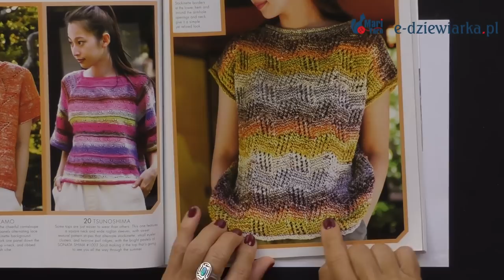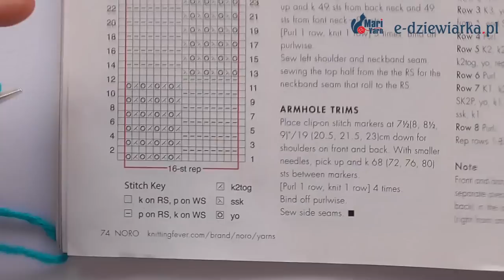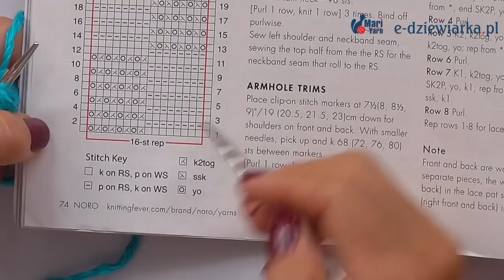Wzór Samurajskiego Miecza - 124 odc. e-dziewiarka TV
Zapraszamy do obejrzenia praktycznego filmu instruktażowego na YouTube, który pokaże Ci, jak wykonać efektowny wzór miecza samurajskiego z wykorzystaniem japońskiej włóczki firmy Noro. Mariolcia, doświadczona dziewiarka, poprowadzi Cię przez wszystkie kroki, abyś mógł/a samodzielnie zrealizować ten prosty, ale efektowny projekt.

Wzór został opublikowany w gazetce NORO, numer 22 i został nazwany przez zespół e-dziewiarka.pl "wzorem miecza samurajskiego". Nazwa ta wynika z jego podobieństwa do cięcia mieczem samurajskim oraz japońskiego pochodzenia zarówno wzoru, jak i włóczki.

Mariolcia w filmie pokaże Ci, jak używać japońskiej włóczki od firmy Noro i wyjaśni krok po kroku, jak zrobić ten efektowny wzór. Niezależnie od tego, czy jesteś początkującym, czy doświadczonym dziewiarzem czy dziewiarką, znajdziesz wskazówki i techniki, które pomogą Ci zrealizować ten projekt. Wzór jest prosty, ale efekt końcowy będzie imponujący.

Oglądając ten film instruktażowy, będziesz mógł/a rozwijać swoje umiejętności dziergania i odkrywać elementy japońskiej kultury. Nie czekaj dłużej - dołącz do Mariolci i spróbuj swoich sił w tworzeniu wzoru miecza samurajskiego. Kliknij play i rozpocznij swoją przygodę z dziewiarstwem inspirowaną tradycją samurajów i japońską włóczką NORO.